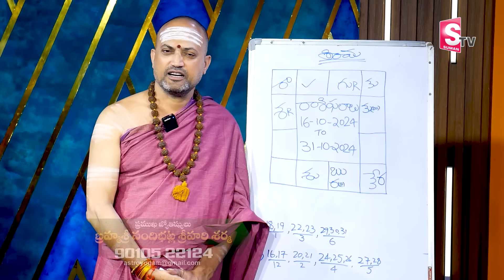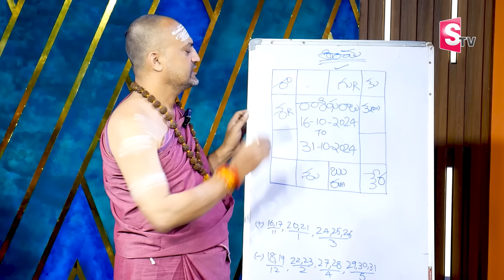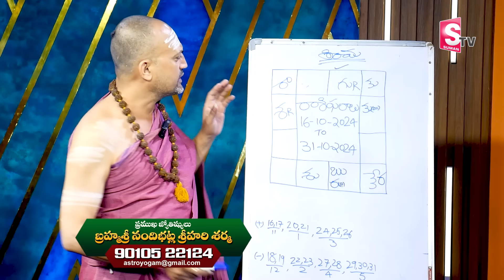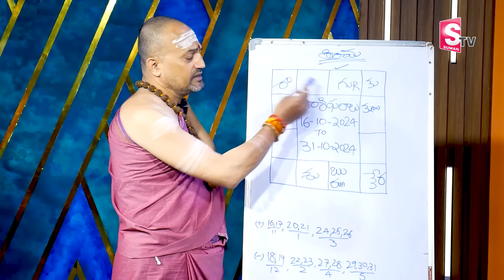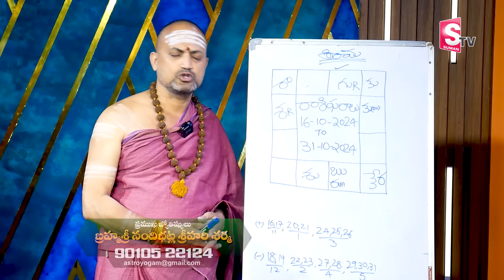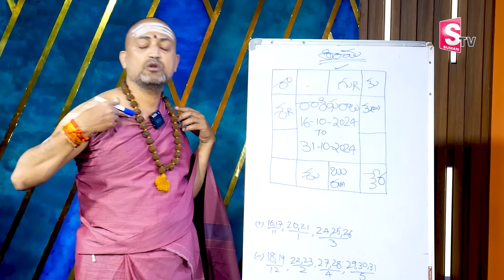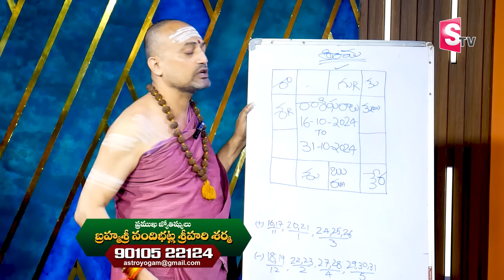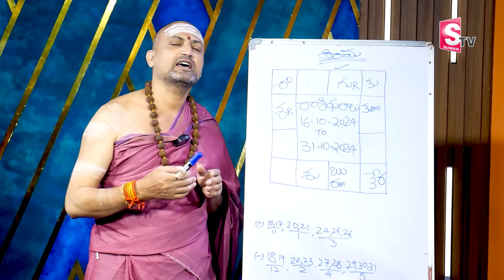October Vrushaba Rashi 2024 | Taurus Horoscope For This Month | diwali Rashi Phalalu 2024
Watch► October Vrushaba Rashi 2024 | Taurus Horoscope For This Month | diwali Rashi Phalalu 2024
Hi.. Everyone,SumanTV Info Youtube channel is for a lot of things like beauty tips, weight loss tips, beauty benefits, home remedies, hair care tips, natural tips, and to get beautiful & fair skin, instant weight loss tips and diet plans and much more. click the subscribe button for more video's.